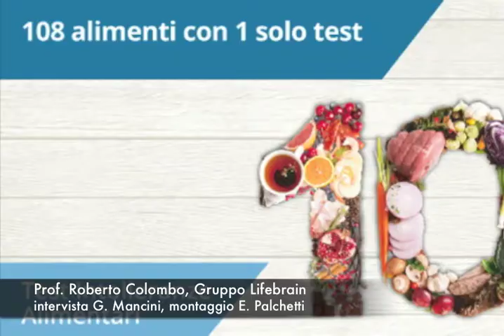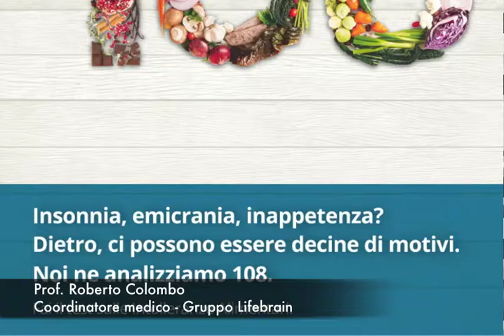Scoprire le intolleranze alimentari con il test Lifebrain su 108 alimenti